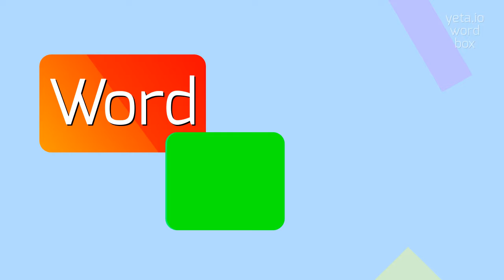How to say "ferfathmur"! (High Quality Voices)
Watch in this video how to say and pronounce "ferfathmur"!